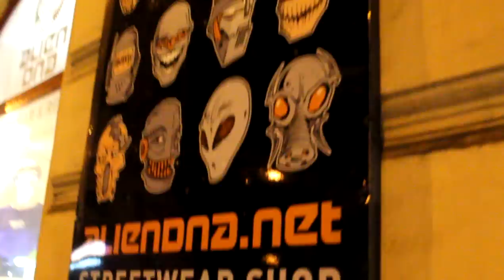Alien Dna Shop View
Little view into Alien Dna Streetwear Shop Prague. Come to visit our store, we mainly offer t-shirts and hoodies with original prints /silkscreen/, jackets, pants, free tekno equipment, including vinyl records of hardtek, tribe, breakbeat and drum n bass. We are open Mo - Fri 11:00 - 19:00, Sat 12:00 - 17:00.